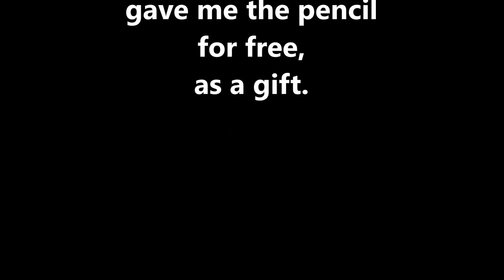Professor Rubberduckus: Day and Night explained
We use the mini globe as Earth, and a desk lamp as Sun. Plus, we sharpen a pencil. Science can be fun!